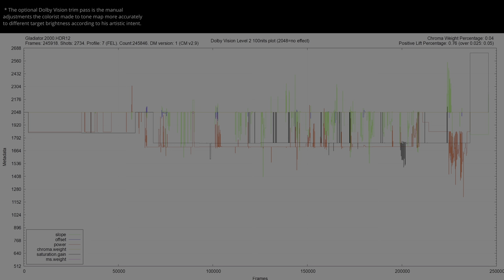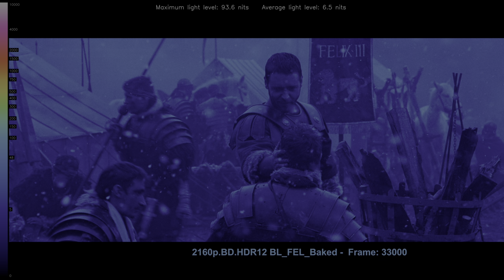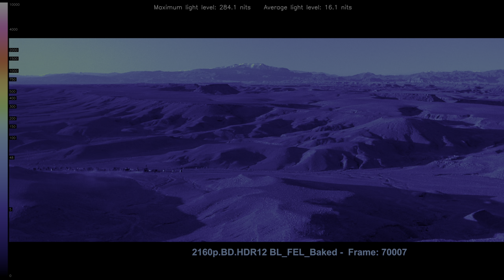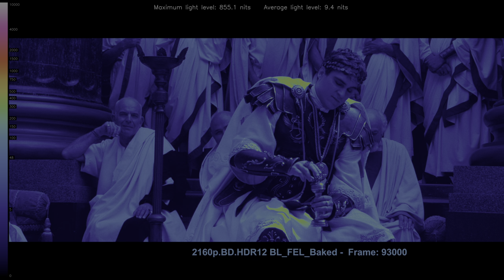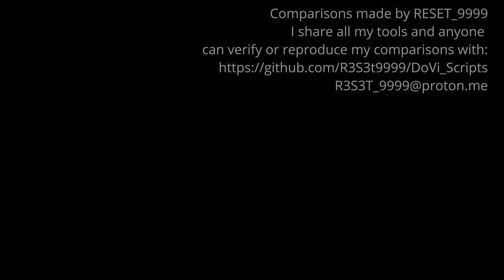Gladiator 2000 HDR ANALYSIS 4K UHD Blu Ray vs 1080p BD SDR 100nits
Gladiator HDRvsSDR UHDREVIEW 2160pVS1080p Explore the visual impact of Gladiator 2000 in HDR! 🌍🔍 Forget about the meaningless SDR tone-mapped comparisons and the other channels that manipulate the SDR tone-mapping settings to make it look the same. This video shows the REAL difference between HDR and SDR without compression or loss. Comparing HDR Rec.2020 to the SDR Rec.709 version, and witness the stunning differences in color and detail (when the grading was done right). Immerse yourself in the future of cinematic excellence... * Can be viewed in HDR in Chrome/Edge/Opera but not in Firefox. Dont forget to turn on HDR in the Windows display settings.. 🎥✨

00:07 intro